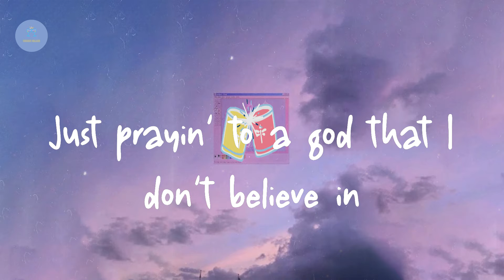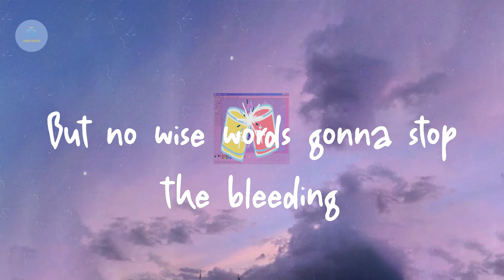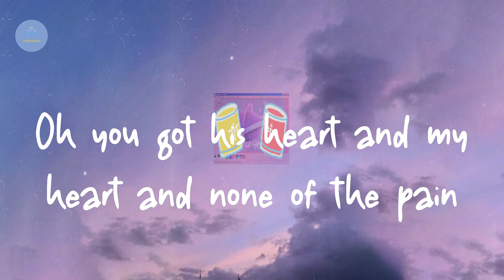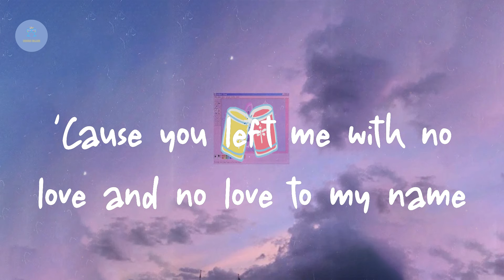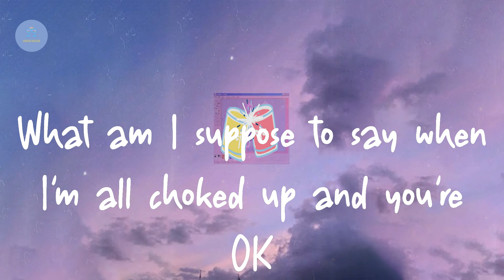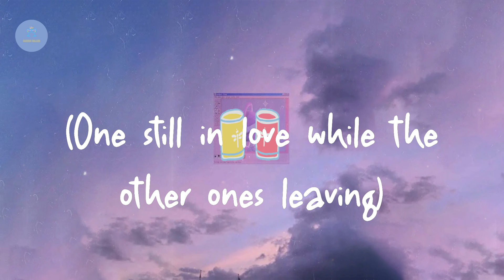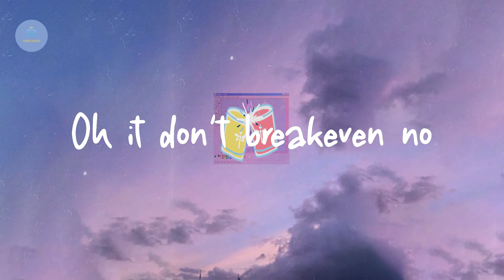The Script - Breakeven (Lyric Video)